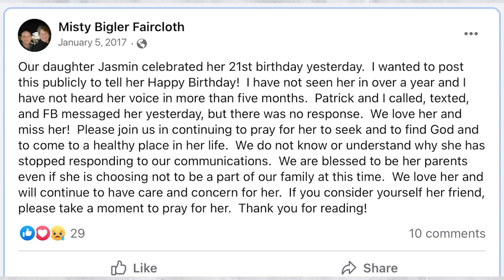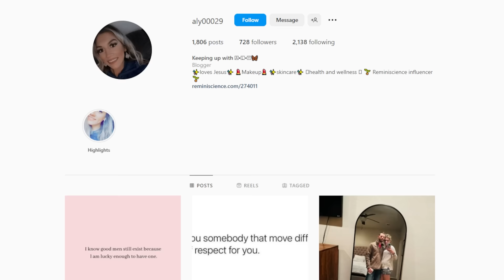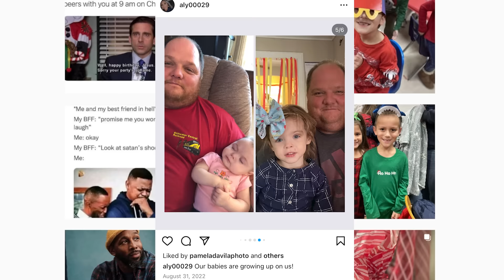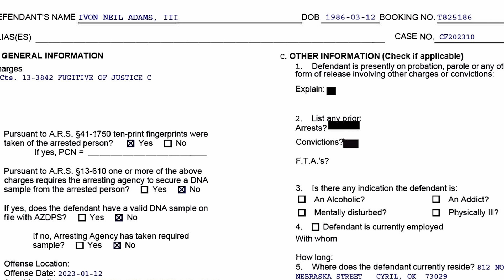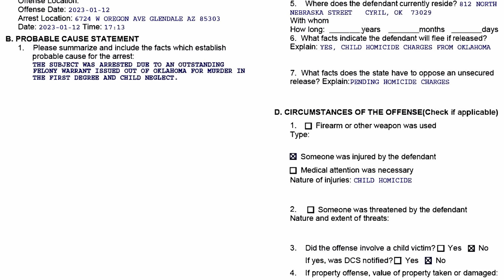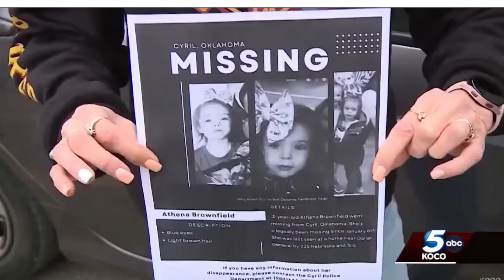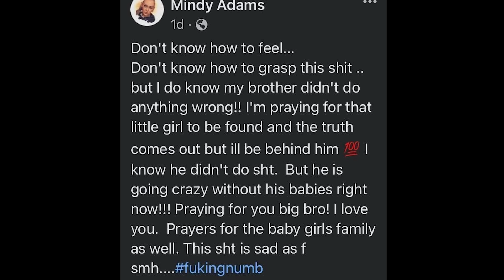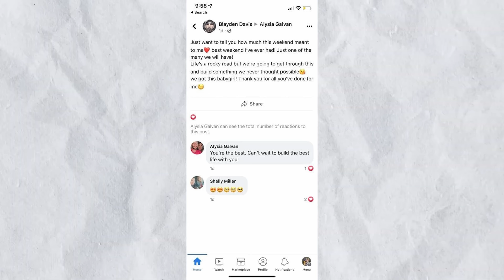SUPER SUSPISH! 4 Year Old VANISHES. Adults Not Speaking or Helping Search | Athena Brownfield Update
Comments on this channel are the sole responsibility of their writers and as such the writers will take full responsibility, liability, and blame for any libel or litigation that results from something written in or as a direct result of something written in a comment. Please feel free to challenge or disagree in the comments section – but 10 to LIFE reserves the right to delete any comment for any reason– so please keep it polite and relevant. athena brownfield true crime, athena brownfield cyril ok, athena brownfield arrest, athena brownfield found, athena brownfield update, athena brownfield reddit, athena brownfield arrest